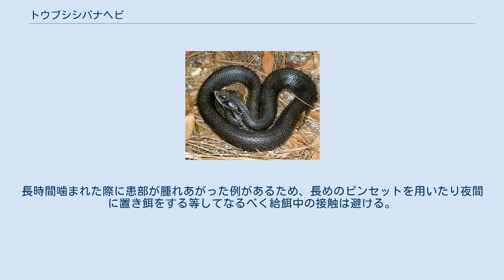トウブシシバナヘビ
トウブシシバナヘビ（東部猪鼻蛇、Heterodon platirhinos）は、マイマイヘビ科シシバナヘビ属に分類されるヘビ。
シシバナヘビ属の模式種。
 模式標本の産地（模式産地）はフィラデルフィア周辺（ペンシルベニア州）。
 アメリカ合衆国（アイオワ州、アーカンソー州、アラバマ州、イリノイ州、インディアナ州、ウィスコンシン州、ウエストバージニア州、オクラホマ州、オハイオ州、カンザス州、ケンタッキー州、コネティカット州、サウスカロライナ州、サウスダコタ州南東部、ジョージア州、テキサス州東部、テネシー州、デラウェア州、ニューハンプシャー州南部、ニューヨーク州南東部、ネブラスカ州東部、ノースカロライナ州、バージニア州、バーモント州南部、フロリダ州、ペンシルベニア州、マサチューセッツ州、ミシガン州、ミシシッピ州、ミズーリ州、ミネソタ州東部、メリーランド州、ルイジアナ州、ロードアイランド州）、カナダ（オンタリオ州南部） 全長は30-80cm。
最大全長137cm。
体形は非常に太い。
胴体中央部の斜めに列になった背面の鱗の数（体列鱗数）は23か25。
総排出口までの腹面にある幅の広い鱗の数（腹板数）は114-150。
腹面の総排出口から後部の鱗の数（尾下板数）は37-60。
体色の変異は大きく、黒化型の個体も比較的多い。
背面には16-31個の暗色の斑紋が入る。
腹面の鱗（腹板）は暗色で、腹面の総排出口から後部の鱗（尾下板）の色彩は腹板より淡い。
 吻端の鱗（吻端板）はシシバナヘビ属内ではあまり反りあがらない。
種小名platirhinosは「平たい角」の意。
吻端板と前額板の間には対にならない小型の鱗が1枚入るが、稀に小型の鱗が無い個体や2枚入る個体もいる。
左右の前額板は間に小さい鱗が入らないため接する。
 唾液に獲物を痺れさせる毒がある。
 基底が砂地の草原や開けた森林、農耕地等に生息する。
 食性は動物食で、主にカエルを食べる。
抱卵した野生個体を採集しその個体から産まれた繁殖個体が少数流通し、野生個体が稀に流通する。
ケージは脱走されないような物を用いる。
床材としてウッドチップやウッドシェイブ、メンテナンス性を重視するならキッチンペーパー等を用いるがこまめに交換するようにする。
多くの個体はヘビ用の餌として専門店等でコンスタントに入手できるマウスに餌付いていないことが多く、またマウスに餌付きにくい。
餌の面から属内でも飼育の難しい種とされ、累代飼育下繁殖例もほとんど知られていない。
唾液には毒があるが、人に対して威嚇等で噛みついてくることはない。
しかし給餌中に餌と間違えて噛みつくことがあるため注意が必要。
長時間噛まれた際に患部が腫れあがった例があるため、長めのピンセットを用いたり夜間に置き餌をする等してなるべく給餌中の接触は避ける。